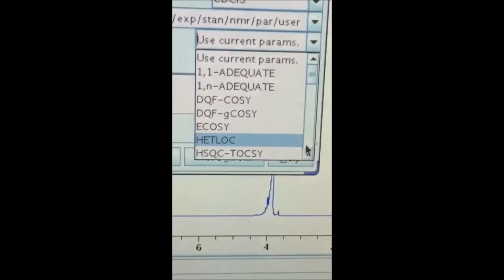Chemistry Through the Looking Glass HD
Submitted by Michael Cunningham
"This video is a montage of various lab-related activities with narration describing value of Division of Organic Chemistry membership."